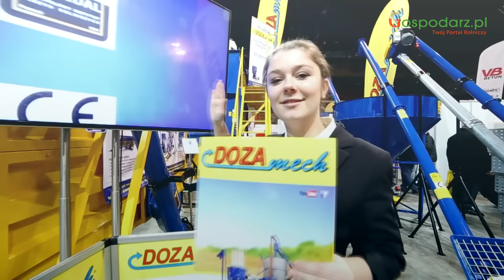Targi Ferma 2016 w Łodzi - ostatnie godziny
Zobacz "Zetor, talerzowanie i siew poplonu w ściernisko | Bez gadania | Maszyny rolnicze | Gospodarz.pl" --~
Zobacz ostatnie godziny na Targach Ferma w Łodzi jak wyglądały. Byłeś tam? Masz filmik podrzuć w komentarzu...